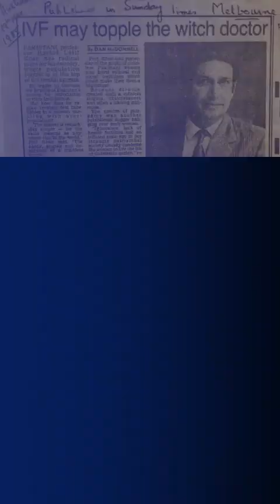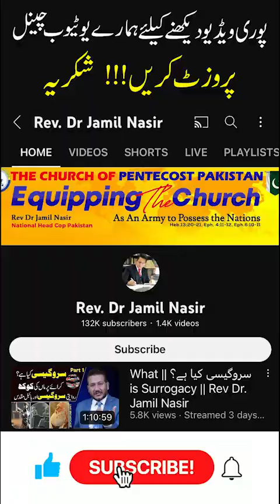“”Surrogacy, sperm, egg donation is not allowed in Christianity” Part No 3 By Rev Dr Jamil Nasir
Surrogate Mother Part 1 ( Clip 3 ) By Rev Dr Jamil Nasir